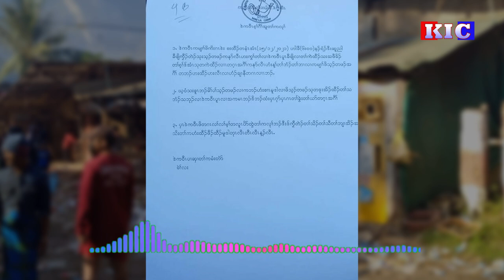Radio Karen: Mae La Camp 6PM Curfew Imposed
Mae La Camp 6PM Curfew Imposed